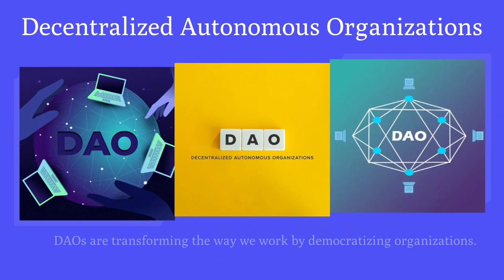HaloFi DeFi Diplomas Week 6 featuring Anna Stone and Chimezie Chuta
This is the summary of the week 6 of HaloFi DeFi Diplomas featuring Anna Stone, Co-founder @gooddollar  and Chimezie Chuta, multisig lead @CeloOrg Africa DAO.

They both spoke on DAOs and how it works. Enjoy!